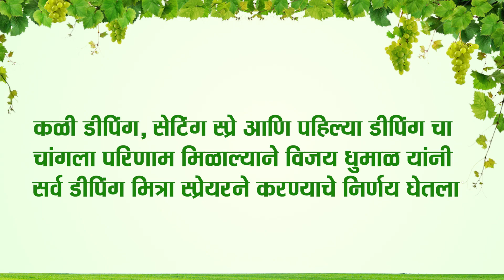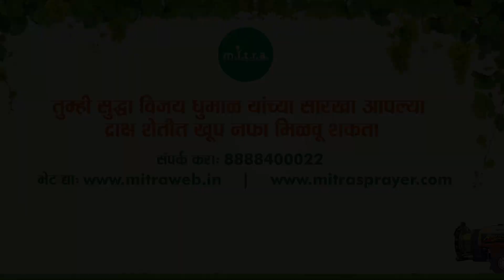Dipping result of Airotec 600L | Pruning to harvesting story | Vijay Dhumal | डिपींग स्टोरी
मित्रा एरोटेक ६०० लिटर | द्राक्षाबागा साठी सर्वोत्कृष्ट डिपींग मशीन | ट्रॅक्टरचलित फवारणी यंत्र | मिस्ट ब्लोअर | द्राक्ष बागांसाठी सर्वोत्तम स्प्रेअर | सर्वोत्तम ट्रॅक्टर पॉवर स्प्रेअर | मिनी ट्रॅक्टर ब्लोअर | सर्वोत्तम ट्रॅक्टर ट्रेल्ड पॉवर स्प्रेअर |द्राक्षबाग छाटणी पासून ते काढणी पर्यंतची संपूर्ण माहिती.

💠सगळ्यात महत्वाचे :-
🔰शासकीय अनुदानास पात्र |
🔰आकर्षक व्याजदरासह कर्ज सुविधा उपलब्ध |

श्री. विजय धुमाळ साहेब यांनी मित्रा एरोटेक ६०० ली. फवारणी मशीन डिपींग व रेगुलर फवारणी साठी वापरल्या मुळे त्याना खूप मोठा फायदा झाला, तसेच त्यांच्या द्राक्षाला उत्कृष्ट असा भाव मिळाला. संपूर्ण बागेचे छाटणी पासून तर द्राक्ष काढणी पर्यंतचे नियोजन व मित्रा कंपनीच्या ब्लोअरचा वापर, ह्यावर त्यांचकडून संपूर्ण माहिती.

💠मित्रा एरोटेक ६०० लिटर (Mitra Airotec 600L):-
मित्रा ऍग्रो एक्विपमेंट हि भारतातील सर्वोकृष्ट ट्रॅक्टर ऑपेराटेड स्प्रेयिंग मशीन निर्माता कंपनी आहे. ज्याचा उपयोग द्राक्ष, डाळिंब, संत्री, आंबा, पेरू आणि सीताफळ यांसारख्या फळबाग पिकांसाठी केला जातो. मित्रा स्प्रेअर्स (फवारणी यंत्र) हे रियर एअर कन्व्हेयर सिस्टीमसह येतात, जे कमी उर्जा वापरासह जास्त हवा देतात आणि दोन्ही बाजूला हवेचे समान वितरण करते. ह्या ट्रॅक्टरचलित फवारणी यंत्रात स्टेनलेस स्टील शेल असेम्ब्ली आहे, ज्यामध्ये शेल, पंखा, बॅकप्लेट आणि डिफ्लेक्टर असतात. ह्या मशीन मध्ये  600 लीटर क्षमता असलेली टाकी देण्यात आली आहे तसेच टरनिंग साठी 3-axis टोह बार (धुरी) ज्यामुळे कमी अंतर असलेल्या बागेत देखील सहजरित्या मशीन वळवायला मदत होते. तसेच पाण्याची पातळी दर्शविण्यासाठी टाकीच्या मागील बाजूस पाण्याची पातळी दर्शक दिलेला आहे. हे मॉडेल डबल फॅन प्रकारात देखील उपलब्ध आहे, एरोटेक 600 ली हे मशीन 24 एच.पी. आणि त्यापुढील ट्रॅक्टरवर काम करते.
      फवारणीसाठी पाण्याचे सोल्युशन तयार करण्यासाठी व कोरडी पावडर मिसळण्यासाठी बास्केट मिक्सर दिले आहे. रसायनांचे एकसमान प्रमाण राखण्यासाठी मुख्य टाकीच्या आत उच्च-दाब जेट (Agitator) आहे. ह्या स्प्रेअरला मॅन्युअली ऑपरेटेड कंट्रोलर देण्यात आले आहे, ज्यामुळे फवारणी करताना रसायनांचे अचूक वितरण होते.

💠आधुनिक वैशिष्टे -
🔰दोन्ही बाजूला हवेचे अचूक व संतुलित एयर आउटपुट, सर्वात कमी उर्जा वापर.
🔰द्राक्षबाग फवारणी आणि डिपींग साठी उपयुक्त मशीन
🔰कमी अंतर असलेल्या फळबागांमध्ये सुलभतेने वळविणे शक्य
🔰कंट्रोलर : 5-मोड कंट्रोलर आणि 2-वे नोझल अचूकपणे रसायनांचे वितरण करतात
🔰 सुरक्षा उपकरण : दाब नियंत्रक वाल्व्ह आणि मागील बाजूस बम्पर इ.
🔰टाकी : 600 लिटरची एचडीपीई मटेरियल टाकी
🔰एजीटेटर : फवारणी वेळी रसायनांच्या मिश्रणासाठी  उपयुक्त आहे

💠लाभ -
🔰उत्कृष्ट पीक संरक्षण
🔰एकसमान कव्हरेज
🔰रसायन बचत
🔰कामगार बचत
🔰घरपोच सेवा
🔰१ वर्षाची वॉरंटी

💠तांत्रिक माहिती -
🔰टाकी - 600 लीटर
🔰फॅन - 616 मिमी
🔰पंप - 75 एलपीएम
🔰नोझल -12 नग
🔰एयर आउटपुट - 32m/sec
🔰गियरबॉक्स - 2 स्पीड + 1 न्यूट्रल